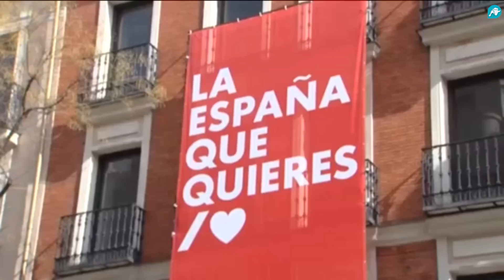Del Falcon al 'Titanic'... el viaje en preferente de Pedro Sánchez al 28-A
¿Se hundirá Pedro Sánchez a bordo del 'Titanic'?

Pedro Sánchez sigue tirando de ingenio para conseguir votos el próximo 28 de abril. A falta de unos días para que empiece la campaña electoral los socialistas siguen moldeando sus intereses desde Moncloa. La nueva propuesta estrella de Pedro Sánchez se trata de un vídeo en blanco y negro apelando a la participación y al voto socialista. Esta vez, el lema de la campaña del PSOE ' Haz que pase' pretende recordar, según la ministra Isabel Celáa, al 'Titanic' ¿Cómo es el nuevo vídeo que ha lanzado el PSOE? ¿Qué propuestas llenan el programa electoral? No pierdan detalle.